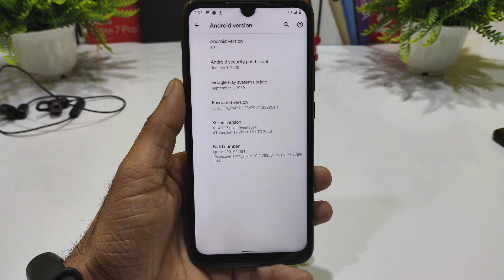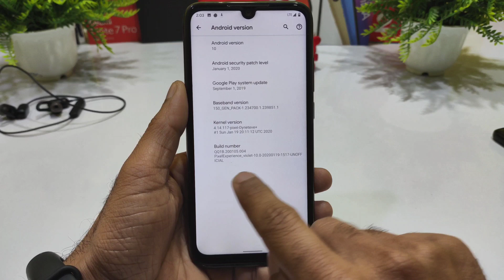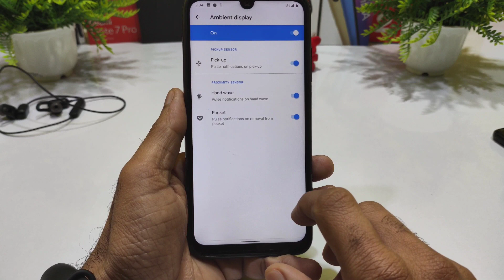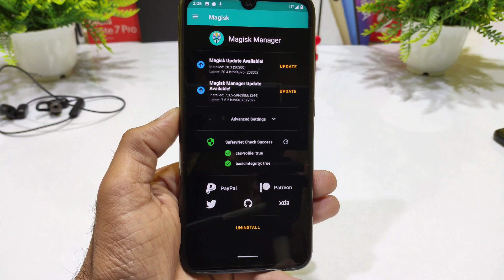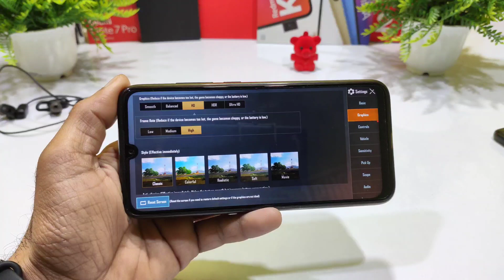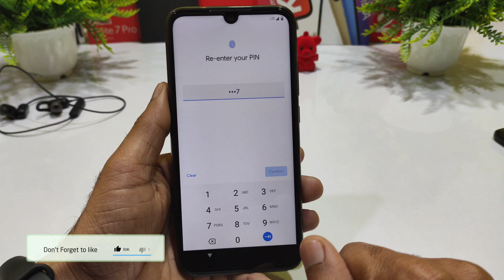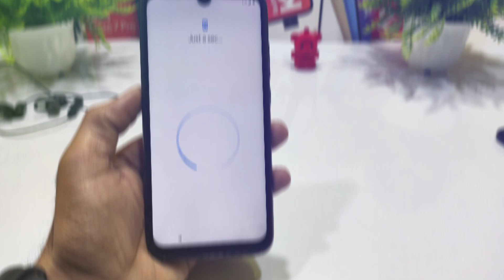Download Official Pixel Experience 10 MOD for Redmi Note 7 Pro Review & Install awesome details 🔥🔥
✅Download link
By:- @dhruv_gera

👉Agr download krne me problem aarha h to is video ko watch kre.👇👇👇👇👇

Violet,
Amazing Features,
Features,
Amazing,
ROMs,
Custom,
Custom ROM,